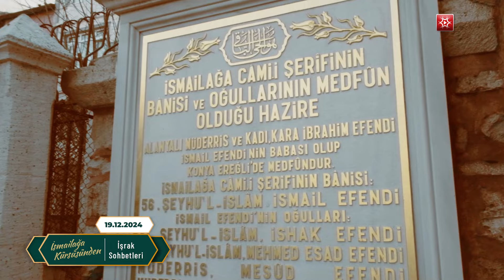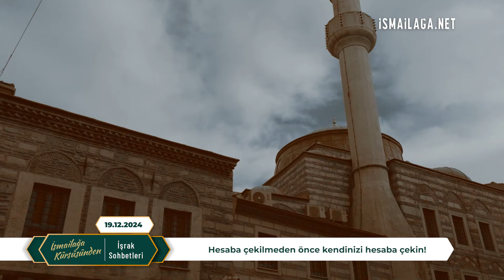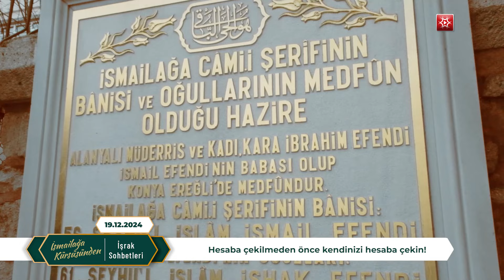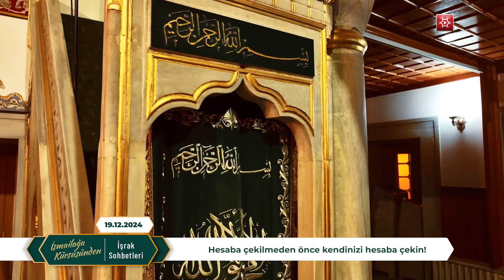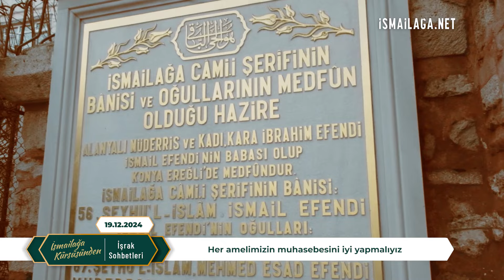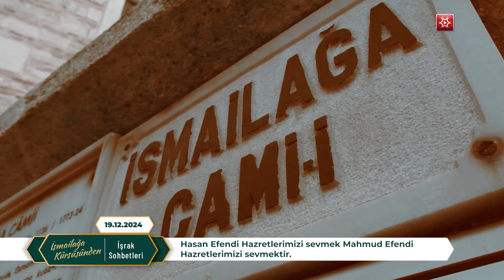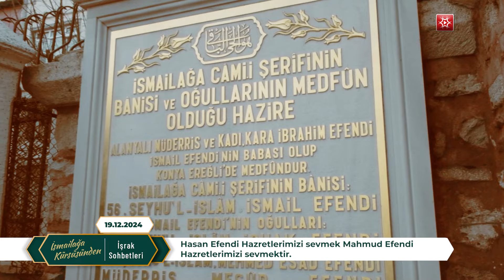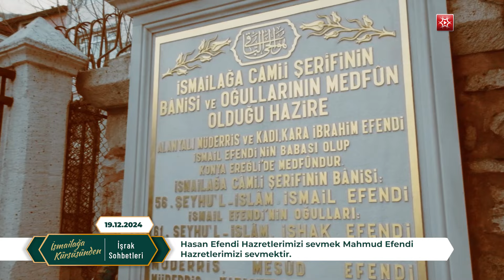İşrak Sohbetleri; Her Yaptığımızdan Hesap Vereceğiz! - Ali Ulvi Uzunlar Hoca Efendi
Ali Ulvi Uzunlar Hoca Efendi, bu hafta İsmailağa Kürsüsünden; İşrak sohbetinde, nefsi hesaba çekmeyi anlatılıyor.

Ali Ulvi Uzunlar Hoca Efendi, bu sohbetinde, herkesin ahiret için ne hazırladığına dikkat etmesi gerektiğini, yarın ölüp hesaba çekilmeden kendi nefislerimizi hesaba çekmemiz gerektiğini, tasavvuf büyüklerimizin bu işe büyük önem verdiklerini ve nefislerini daima hesaba çektiklerini anlatmaktadır.

Mahmud Efendi (Kuddise Sirruhu) Hazretlerimizin adeti üzere devam edegelen sabah hatme-i hâceden sonra Risâle-i Kudsiyye ve Mektûbât- Rabbanî ile icra edilen sohbetler devam ediyor.